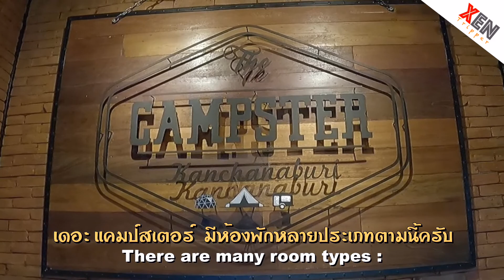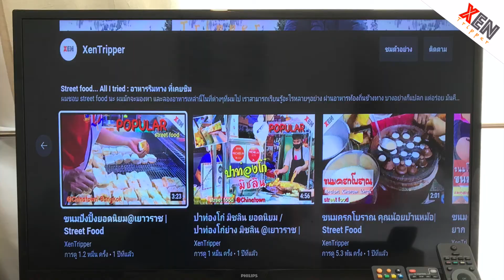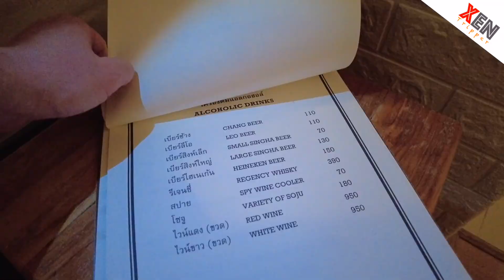นอนเต้นท์ แคมป์ปิ้ง ริมแม่น้ำ @เดอะ แคมป์สเตอร์ กาญจนบุรี | XenTripper sleep@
ผมไปพัก เดอะ แคมป์สเตอร์ กาญจนบุรี The Campster Kanchanaburi
มาเมื่อกลางดือนตุลาคม 2564 ครับ

เดอะ แคมป์สเตอร์ กาญจนบุรี ตั้งอยู่ริมแม่น้ำแควน้อย
ตำบลเกาะสำโรง อำเภอเมืองกาญจนบุรี จังหวัดกาญจนบุรี

ผมพักห้องแบบ Glamping Dome ในราคา 3200 บาท/คืน รวมอาหารเช้า (2 คน)

มื้อเย็น เพื่อความสะดวก ก็กินที่ห้องอาหารของ เดอะแคมป์สเตอร์
หรือว่าจะให้มาเสริฟที่หน้าห้องพักได้ครับ ผมสั่งหมูกระทะมากินที่หน้าห้องพักครับ

เดอะ แคมป์สเตอร์ มีกิจกรรม(ฟรี) สนุกๆ หลายอย่าง ทั้งพายเรือคายัค,
ขี่จักรยาน, สระว่ายน้ำเปิดให้บริการ 24 ชั่วโมง และปิ้งมาร์ชเมลโล่ เล่นไฟเย็น ที่แคมป์ไฟ ครับ

สำหรับผม การมาพักที่ เดอะ แคมป์สเตอร์ กาญจนบุรี
อารมณ์เหมือนได้มาตั้งแคมป์ นอนเต้นท์ริมน้ำ ดื่มด่ำธรรมชาติ
สนุก และสุขใจครับ

ถ้าเพื่อนๆมาเที่ยวกาญจนบุรี แนะนำ เดอะ แคมป์สเตอร์ กาญจนบุรี ครับ